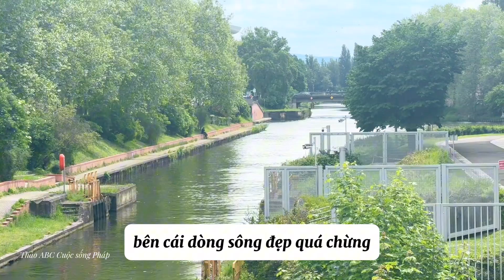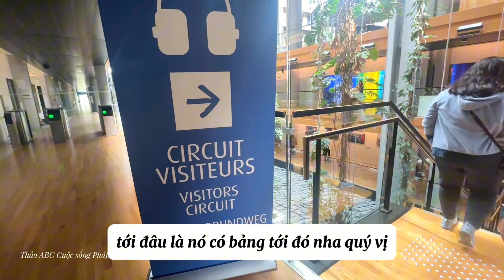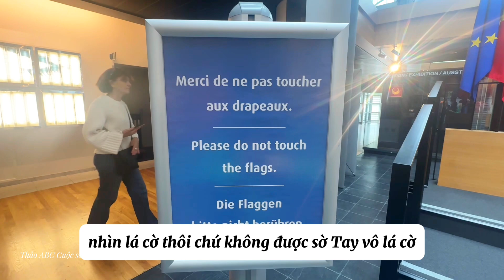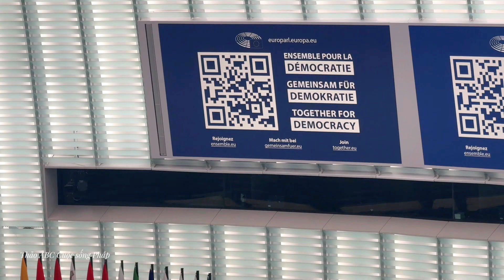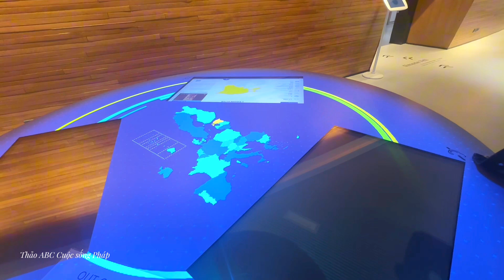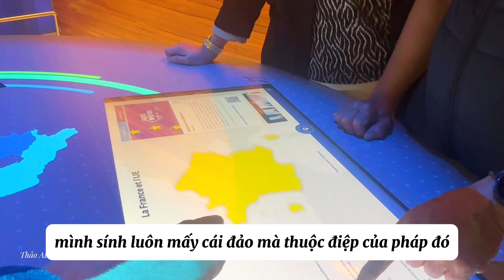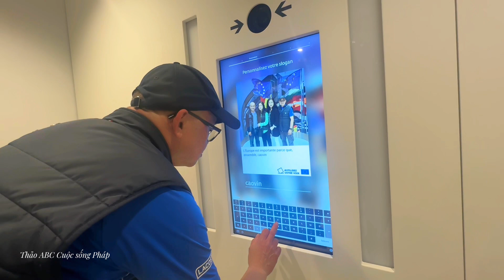Khám Phá Consiel de L'Europe Strasboung - Du Lịch Pháp - Du Lịch Châu Âu I Thảo ABC Cuộc sống ở Pháp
Khám Phá Consiel de L'Europe Strasboung - Du Lịch Pháp I Thảo ABC Cuộc sống ở Pháp
Vợ chồng Thảo cám ơn quý vị xem video
Nếu quý vị yêu thích những video của Thảo chia sẻ thì hãy ủng hộ Thảo bằng cách : Chia sẻ- Like - Comment ( bình luận ) - Đăng Ký kênh ủng hộ cho Thảo nhé, Cảm ơn quý vị rất nhiều 💖!
Chúc quý vị nhiều sức khỏe và xem video vui vẻ 💖!
Chân thành cám ơn quý cô chú anh chị các bạn Xem Video